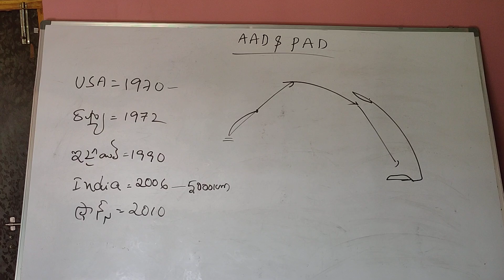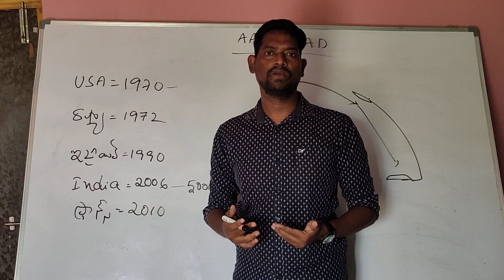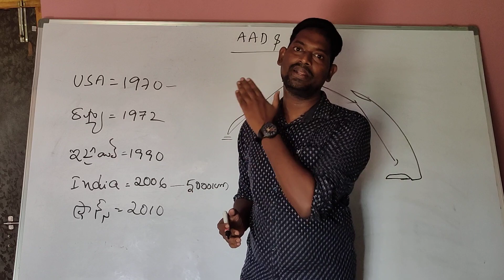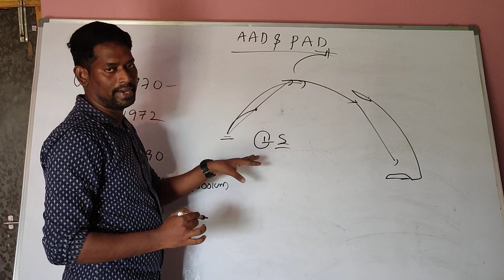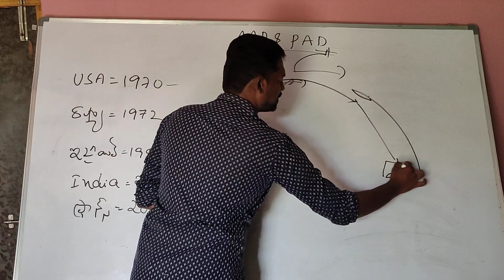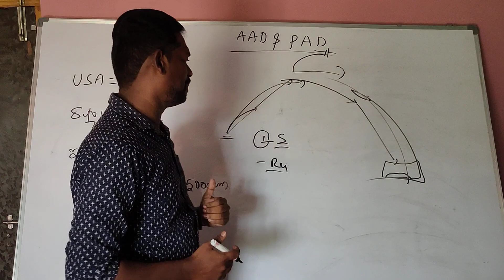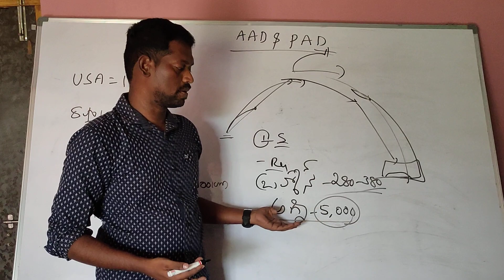చైనా కి యుద్ధం అంటే భయం ఎందుకో తెలుసా చైనా కన్నా ఇండియా ఆర్మీ మిన్న ఎందులో తెలుసా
by dolanagaraju sir